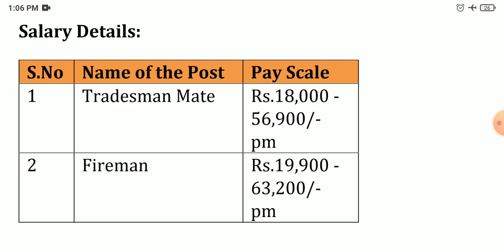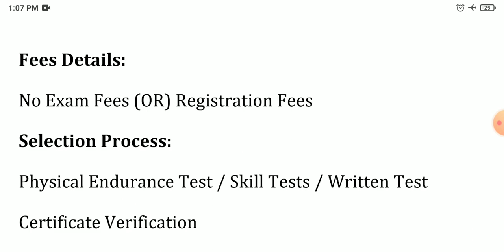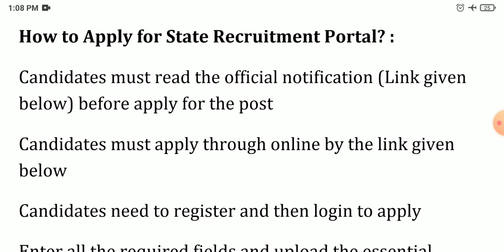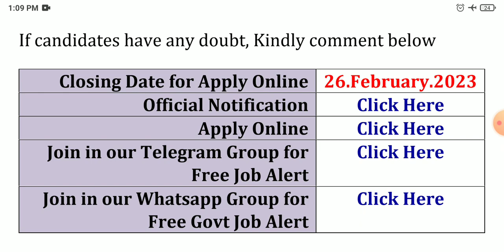1793 TN Permanent Govt Jobs 2023 💼 Tamilnadu government jobs 2023 👨‍💼 TN govt jobs 2023 in tamil